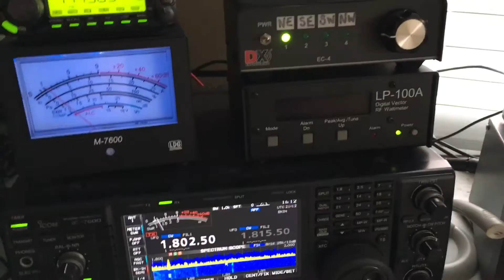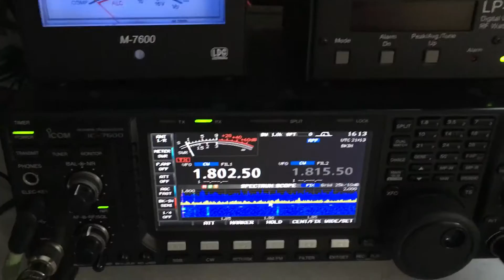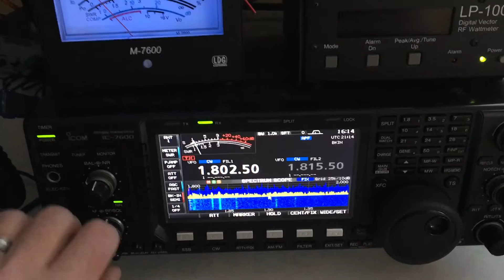DX Engineering 4 square on 160m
Testing the DX Engineering 4 square during day light hours on 160m with w1aw compared to a 160m dipole at 75 feet.